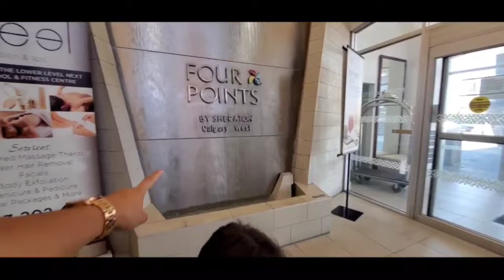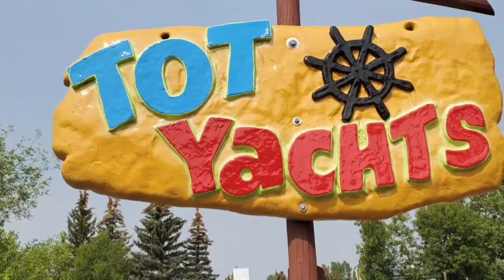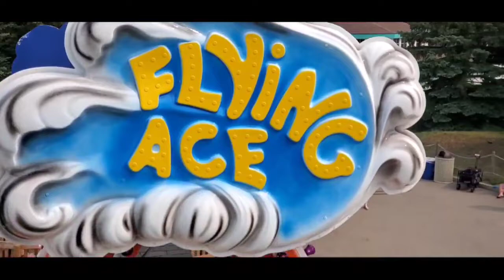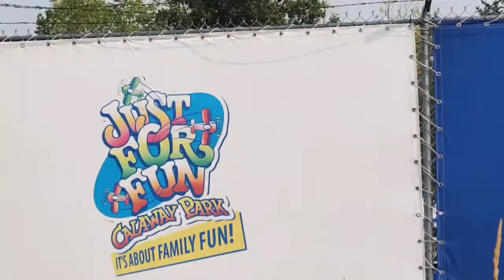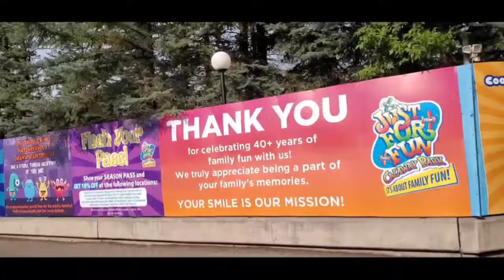Rides all you can CALAWAY | Fun ever summer 2022